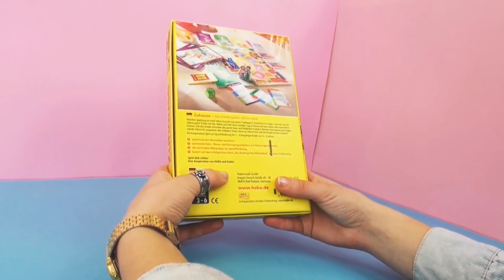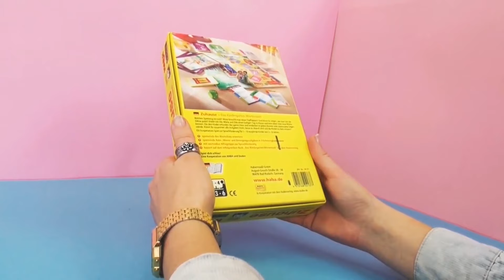HABA 德国儿童智力玩具 幼儿园 词汇 系列 早教 玩具组 介绍 展示